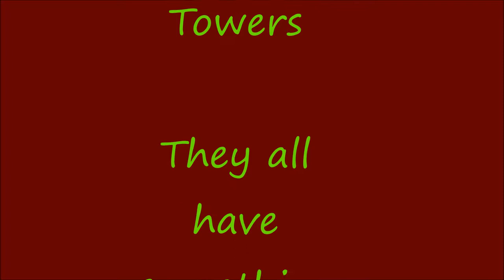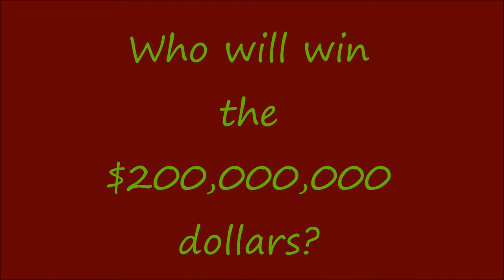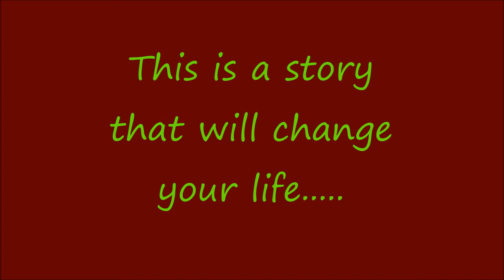The Westing Game - A Book Trailer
A book trailer for Ellen Raskin's The Westing Game